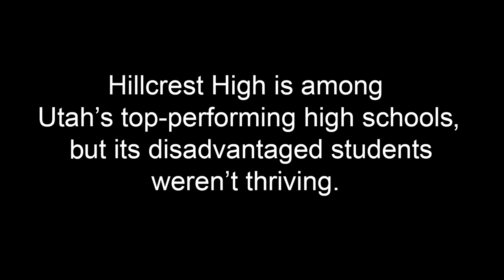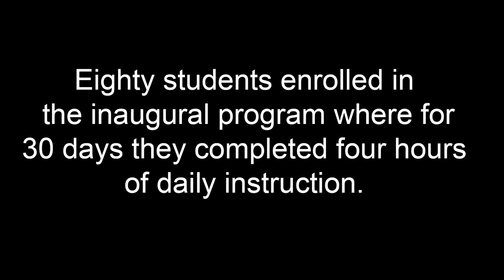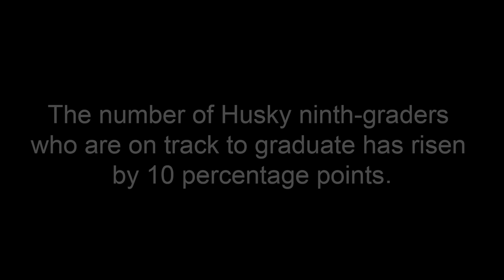Husky Strong Boot Camp